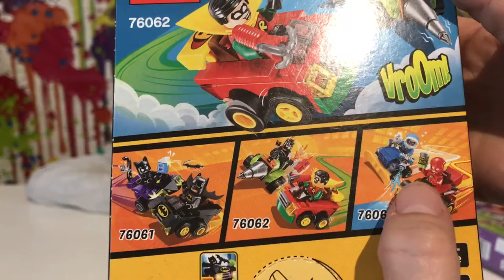Ouverture des LEGO de la course NINJA WARRIOR Lego Marvel super heroes et Lego friends - KID STUDIO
Voici l'ouverture des LEGO Super Heroes Marvel  et de LEGO Friends que Corentin et Océane ont remporté llors de la course de NINJA WARRIOR au parc ;)

Here is the opening of the LEGO Super Heroes Marvel and LEGO Friends that Corentin and Océane won during the NINJA WARRIOR race at the park;)